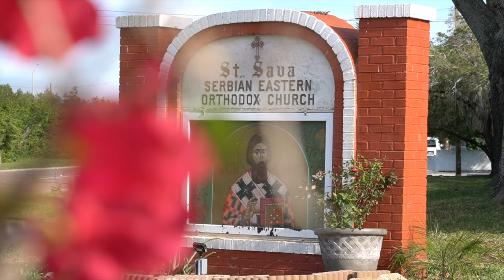The Making of St. Sava: Ernest Spicer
Get a behind the scenes look at the making of two copper domes on the beautiful St. Sava Serbian Orthodox in St. Petersburg, FL.